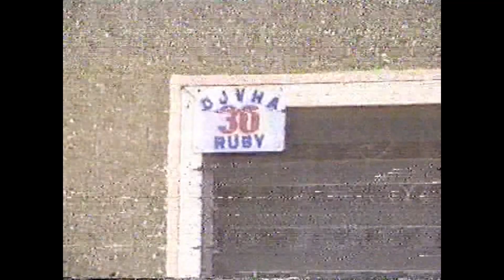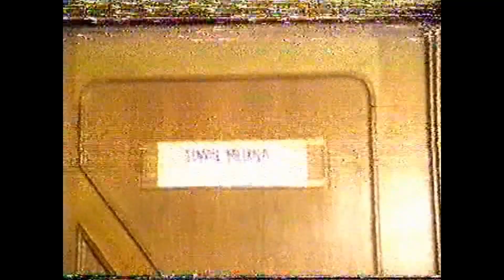Baptism in the Philippines (1989) | My brother's christening